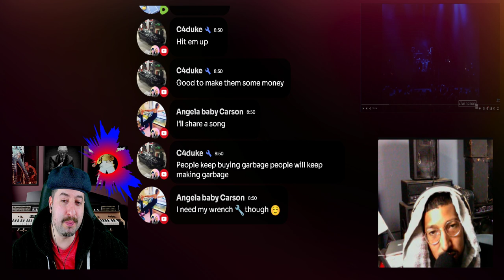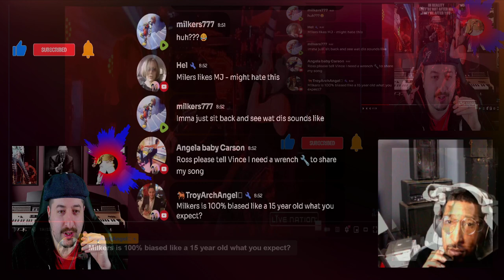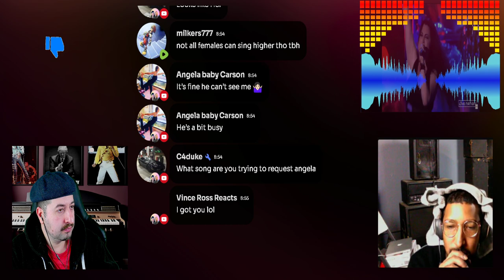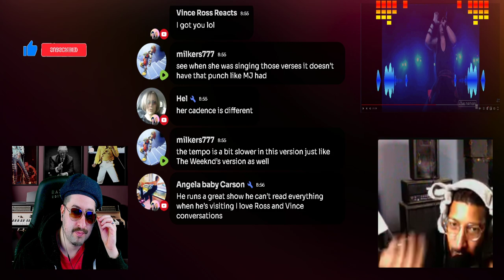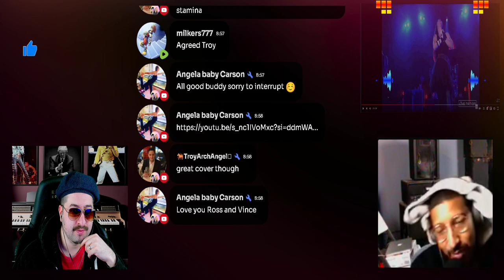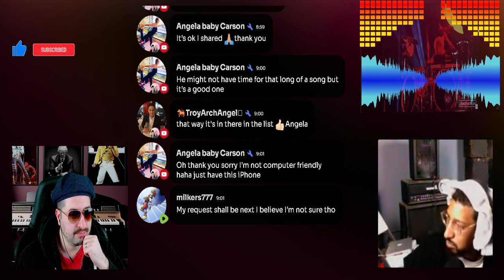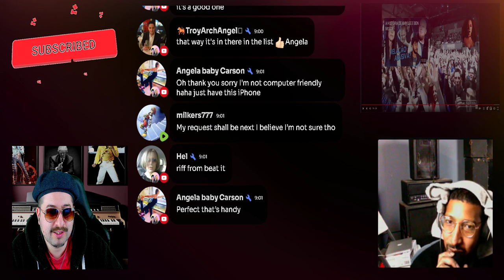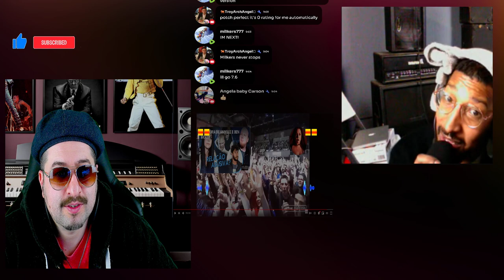Evanescence - Dirty Diana (Michael Jackson cover) REACTION